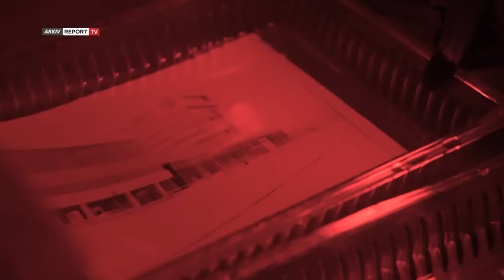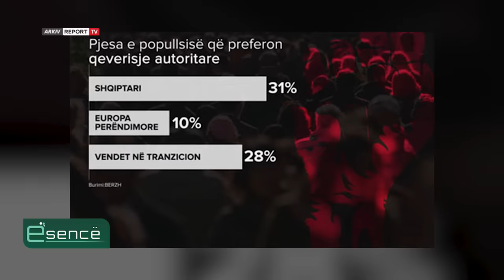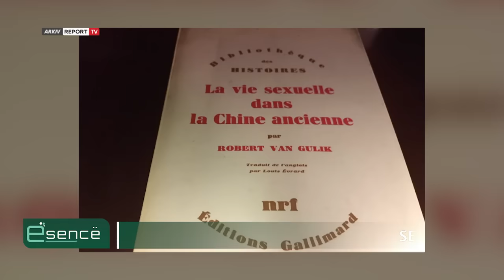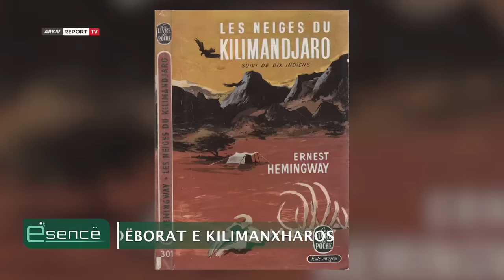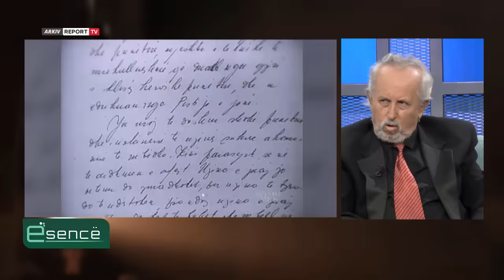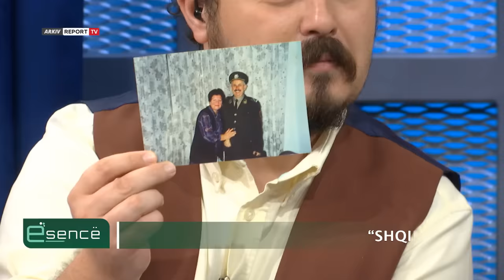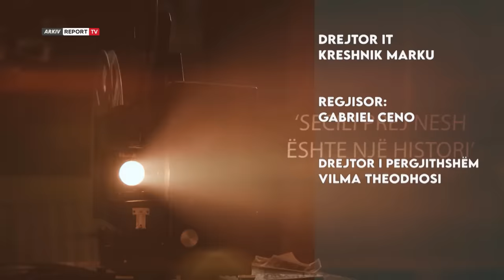Enver Hoxha që nuk keni njohur, diktatori dhe njeriu. Flet Ish Shefi i Gadishmërisë së Gardës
Ne këtë sëzon të dytë rivjen në ekranin e Report Tv emisioni Esencë, që do të prezantohet nga gazetari Eljan Tanini.
Ky format premton të sjellë ngjarje, dëshmi, personazhe, histori, personalitete dhe nostalgji që nuk janë thënë ose nuk janë folur në publik ashtu siç duhet.
Nostalgjia dhe historia nuk janë e shkuara jonë, por e tashmja!
Esencë, çdo të martë dhe të premte ora 23:00 në ekranin e Report Tv.
Sefer Pasha, ish Shefi i Gadishmërisë së Gardës së Republikës ka qenë një nga rojet pranë ish udhëheqësit dhe diktatorit Enver Hoxha për të cilin ruan shumë kujtime. Esencë nga Eljan Tanini në Report Tv çdo të martë dhe të premte ora 23:00